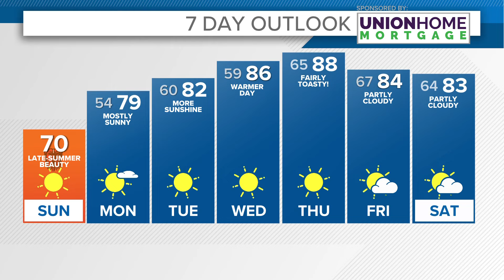Cleveland area weather forecast: Frosty start to the tailgate with a warmer finish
Your 7 a.m. Greater Cleveland and Northeast Ohio weather forecast for September 8, 2024:

After a chilly start, temperatures recover into the upper 60s to around 70 degrees on this Cleveland Browns (Home Opener!) Sunday. You'll need your shades if you are headed to Huntington Bank Field. Sunshine will be out in generous doses.

Partly to mostly clear skies are expected tonight, and the temperature will not be as chilly. Lows in the low to mid 50s overnight.

The sun is back to kick off the work and school week accompanied by more seasonally "normal" highs. Temperatures top out at around 80 degrees with bright sunshine.